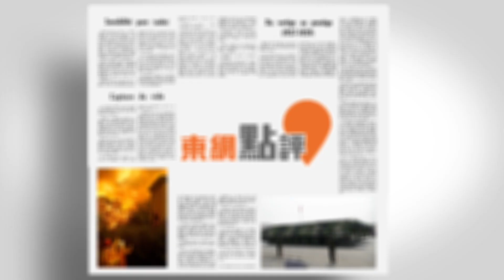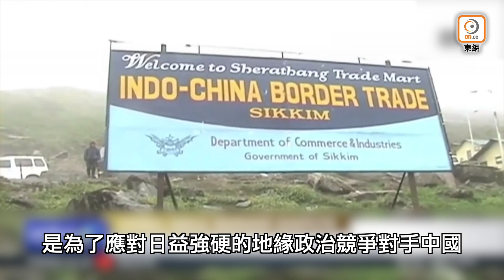【on.cc東網】東網點評：印度國防預算增13% 外媒炒作應對中國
【東網點評：印度國防預算增13%　外媒炒作應對中國】